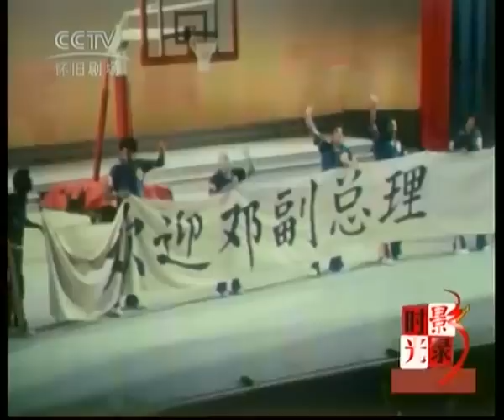小平您好 6